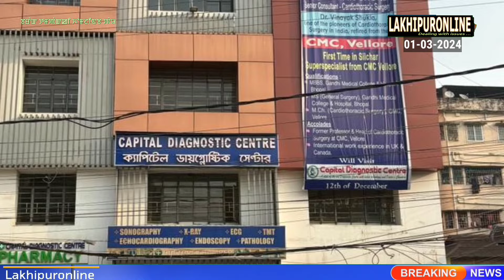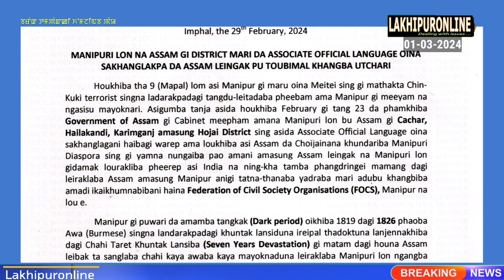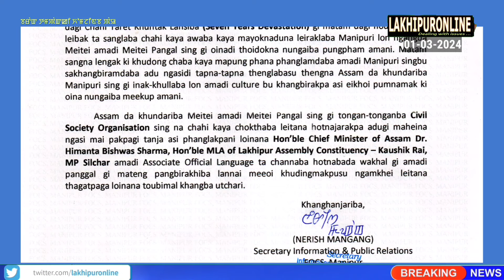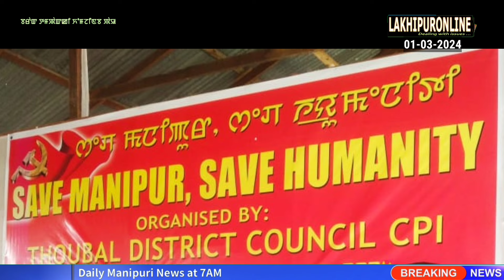Barak Tampak ki Khomjinba Pao - 1 Mar 2024 || Lakhipuronline || Manipuri News